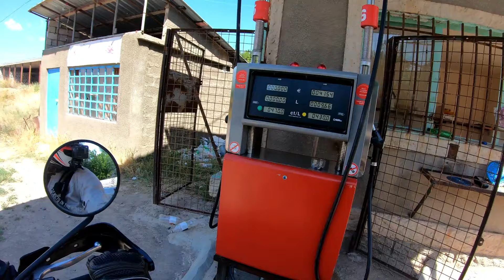[S1 - Eps. 101] VODKA SHOT?!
Today is my last full day of riding in Armenia before heading back to Georgia! It's a jam-packed day of riding past monasteries, castles, snow and having an unexpected (sip of a) vodka shot!